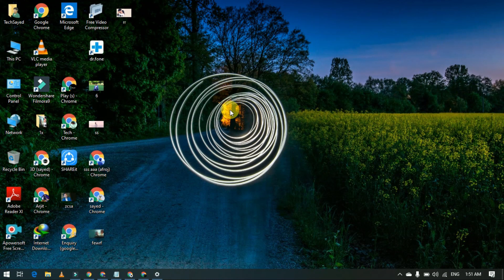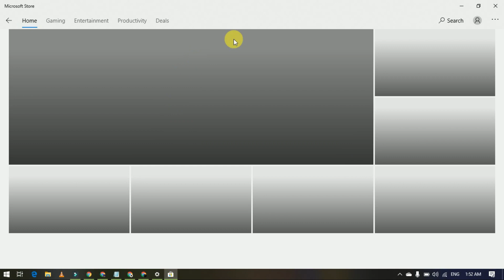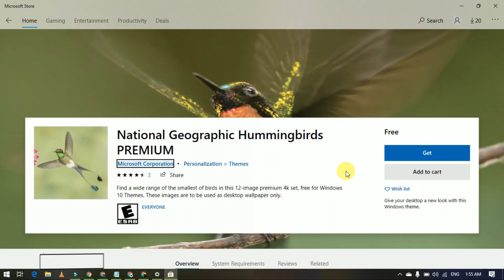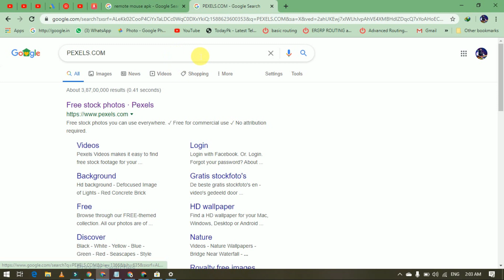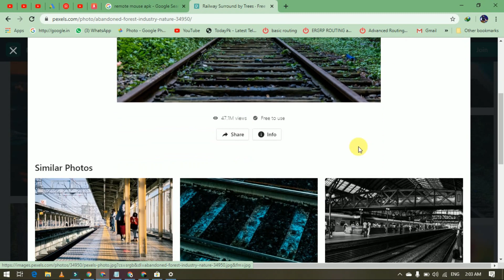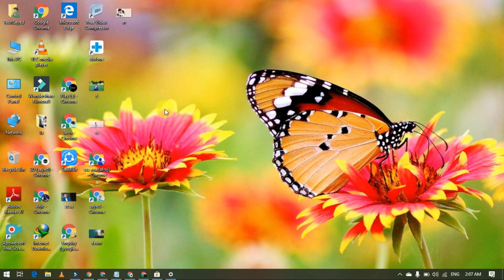How To Download 4K Wallpapers / Thems For Laptop/PC - Edition 2024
Windows 7,windows 8,windows10

Friends have told in this video that if you also want to put 4k wallpaper on laptop or desktop like me, then you will see this video in full. In

How To Download 4K Wallpapers For Computer
how to download 4k wallpaper for pc 2020 (hindi)
how to download latest 4k hd wallpapers for your pc and smartphone 2020
How to download 4k wallpaper | 4K Wallpaper for PC and Laptop [2020]
BEST WEBSITES FOR DOWNLOADING FREE PC WALLPAPERS (4K/1080P/720P)
how to download HD wallpaper on pc ( easy way ) ( 2020 )
How to download 4k wallpaper for laptop
How To Download PUBG Wallpaper In 4k Resolution In Mobile & Laptop Without Any Software
Get DOPE Live Wallpapers For Your Desktop PC 2020
Download 4k Wallpaper for Mobile PC And Laptop
The BEST Desktop Backgrounds On Wallpaper Engine!
How To Make Classic 3D Desktop In Windows 7/8/10 [Hindi - हिन्दी ]